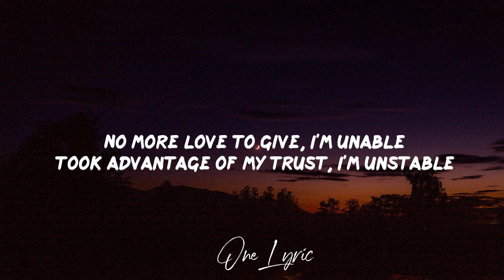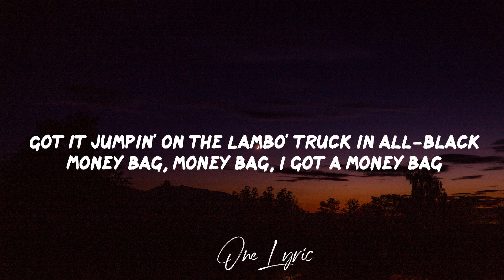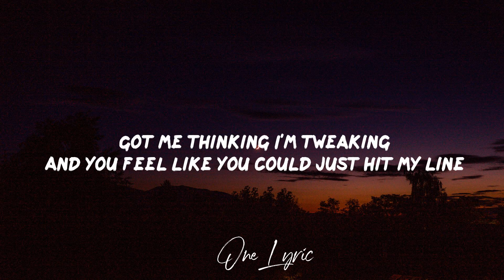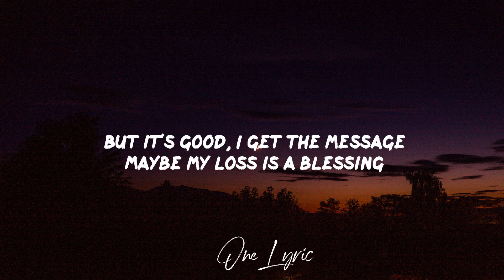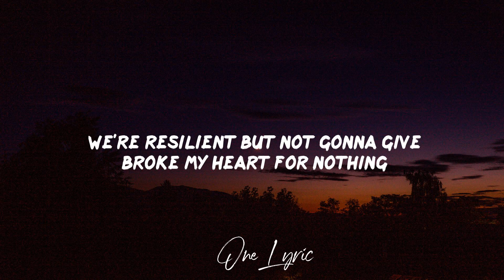Paloma Ford & Rick Ross - All For Nothing (Lyrics) | One Lyric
Paloma Ford & Rick Ross - All For Nothing (Lyrics)
Paloma Ford & Rick Ross - All For Nothing

Lyrics: Paloma Ford & Rick Ross - All For Nothing

00:00 No more love to give, I'm unable
00:24 Took advantage of my trust, I'm unstable
00:30 Feed me fantasies and fables
00:32 Tell more lies than cable
00:35 And now I'm hellbent (25)
00:38 Ain't shit change but the tables
00:40 So that's why it's five niggas on my line
00:45 and I treat 'em like nothing
00:47 I'm too fine, if it ain't about a time
00:50 then it ain't about nothing
00:52 I gave you my whole heart,
00:55 turn around and treat it like nothing
00:58 Now you wanna pretend to be friends,
01:01 nigga, we're nothing
01:03 All that heartbreak and mistakes,
01:06 it ain't all for nothing
01:09 I'ma trade that for a Maybach,
01:12 all-black's how I'm coming
01:14 Nights I gave up for nights that I live up
01:18 Nights I cry will be nights that I shine
01:20 I'm resilient, I'm not gonna give up
01:23 I can see a lot of sunshine in your forecast
01:26 Pull up to your crib, I'm knocking like I'm DoorDash
01:29 Got a group of homies with me, guess I'm Offset
01:32 All my Migos know to point me where the souths at
01:35 Seven figures every month, you know I'm 'bout that
01:38 Got it jumpin' on the Lambo' truck in all-black
01:40 Money bag, money bag, I got a money bag
01:43 Never one or two, I gotta take a hundred back
01:46 And the ceiling of the Rolls is where the lights at
01:48 Independent where the dough is gettin' nice at
01:51 Never snitching is the code, you know it's like that
01:54 Presidential is the floor we rollin' dice at
01:56 Kissin' on lil' shawty 'til she wet, wet
01:59 Birkin with a hundred in it, you can bag that
02:02 I'm in the biggest in the game,
02:04 lil' shawty, say my name
02:05 If I ain't rocking with it,
02:06 mean I'm onto bigger things (Boss)
02:08 All that heartbreak and mistakes,
02:12 it ain't all for nothing
02:14 I'ma trade that for a Maybach,
02:17 all-black's how I'm coming
02:20 Nights I gave up for nights that I live up
02:23 Nights I cry will be nights that I shine
02:26 I'm resilient, I'm not gonna give up
02:30 Said I'd change 'cause the seasons
02:35 But you changed like the seasons
02:38 Pick me up with no meaning
02:40 Put me down for no reason
02:43 Got me thinking I'm tweaking
02:46 And you feel like you could just hit my line
02:49 'cause you know you're weakness
02:51 Feel it deep in my chest, man
02:57 Not the pain, the investment
03:00 Plus you make me feel special
03:03 But it's good, I get the message
03:08 Maybe my loss is a blessing
03:10 It wasn't love, just a lesson
03:13 And could it be I am delusional?
03:19 To come to conclusions that
03:22 you really wanted me for your own
03:24 Could've been told me but honestly,
03:28 I probably should've known
03:30 It was too easy for you to go ghost
03:33 and leave me alone
03:35 So I stay star from 'round you
03:40 Even though I always think about you
03:46 Brush you off like it's nothing
03:51 Hope you don't know I'm bluffing
03:57 All that heartbreak and mistakes,
04:01 it ain't all for nothing
04:04 I'ma trade, I'ma be laid back, Arabian summers
04:09 Love I gave up for lifetimes of in love
04:12 Times I run will be times that I fly
04:15 We're resilient but not gonna give
04:18 Broke my heart for nothing
04:25 But it's cool, we're nothing